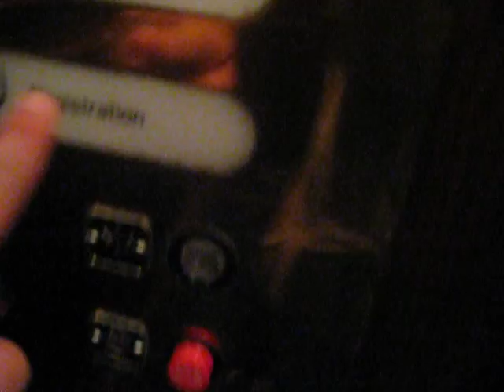Dover Hydraulic Elevator At Conference Center At Historic Adolphus Hotel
Riding the elevator at Conference Center at Historic Adolphus Hotel in Dallas TX